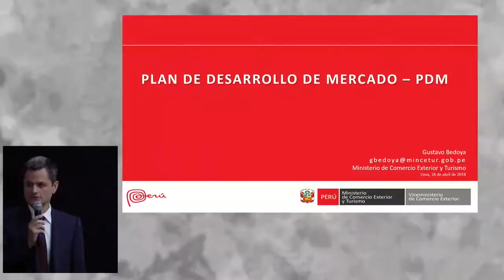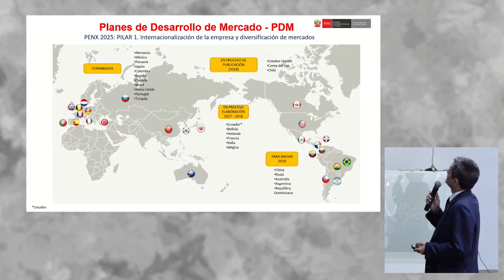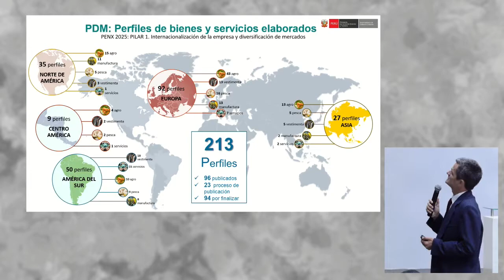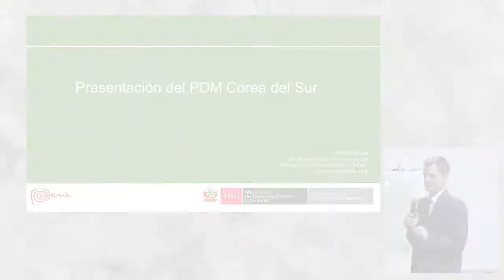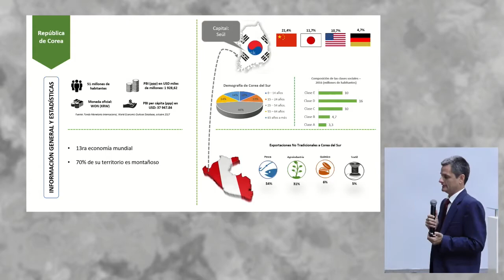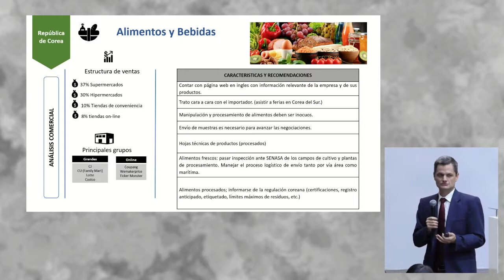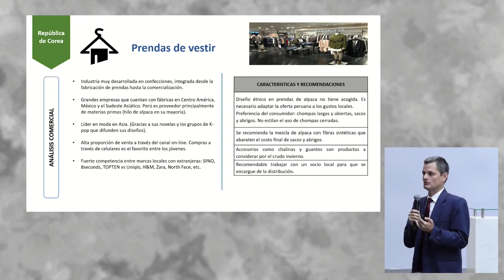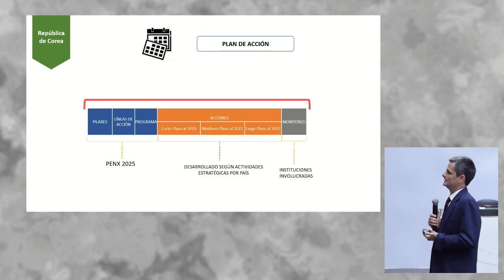Plan de Desarrollo de Mercado Corea del Sur: BEDOYA, Gustavo (18 de Abril)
"Plan de Desarrollo de Mercado Corea del Sur"